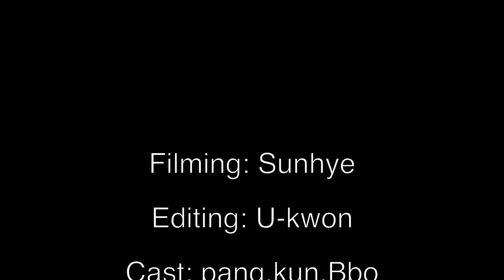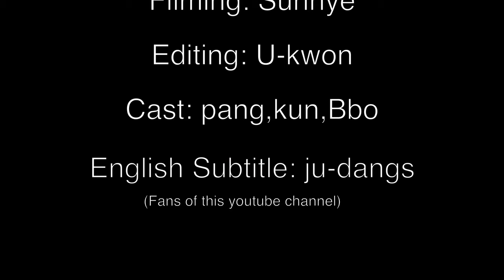Eng)[권댕House]추석맞이 강아지 전 먹방 ASMR /소고기동그랑땡,애호박전,표고버섯전 먹방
오늘은 추석을 맞이하여 전을 준비해서 먹여보았어유
편식없는 쿤이
버섯이 싫은 팡 뽀
귀여운 우리 프렌치불독 삼남매
팡 쿤 뽀의 전 먹방 ASMR 감상해 보시지유